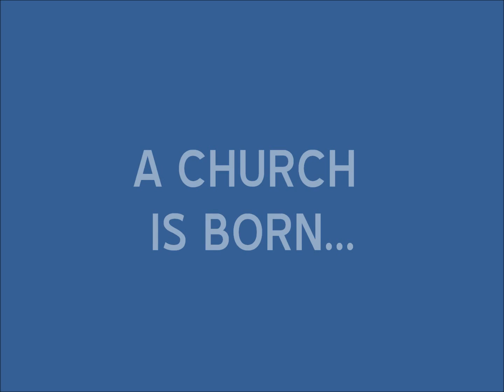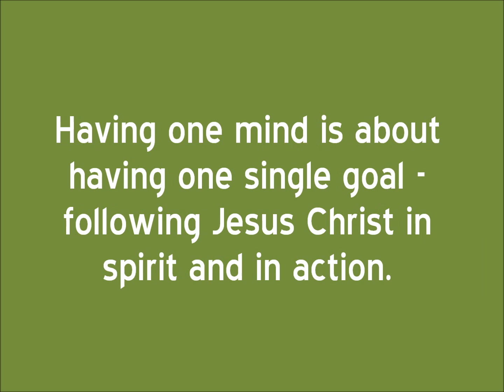Objective Church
Two different points of view.